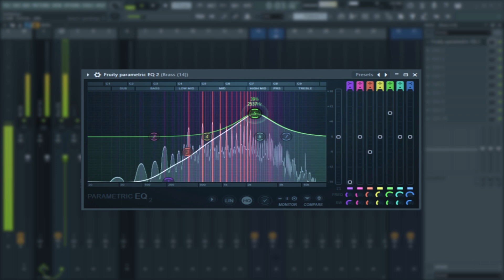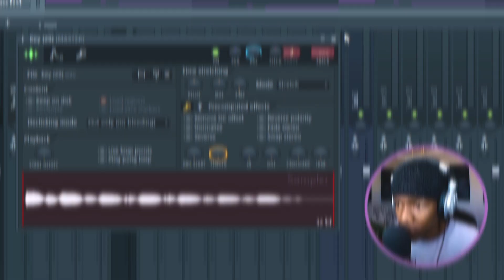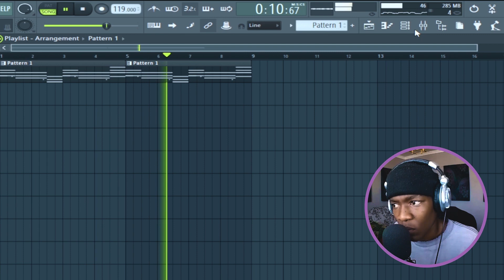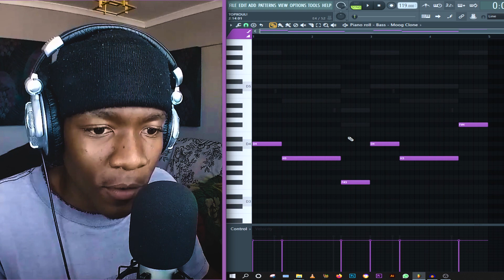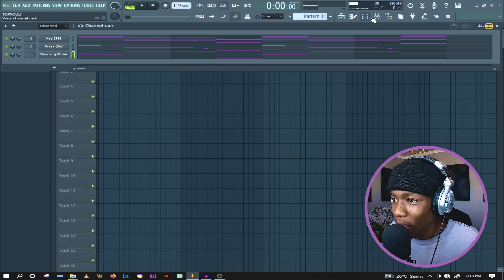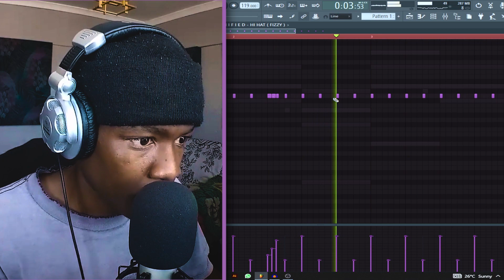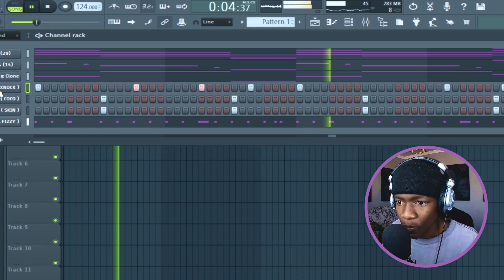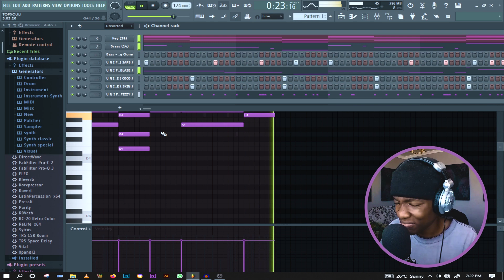How To Make CRAZY Beats for Cassper Nyovest (Pardon my arrogance) | Fl Studio 20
In this video i will be showing you, How to make a beat  for cassper nyovest(pardon my arrogance)
Make sure to join the family!

Time Stamps
00:00 INTRO
00:20 MELODY
03:17 EP PROMO
04:31 DRUMS
07:57 OUTRO